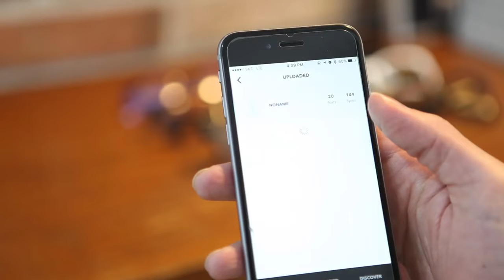OrangeMonkie Foldio 360